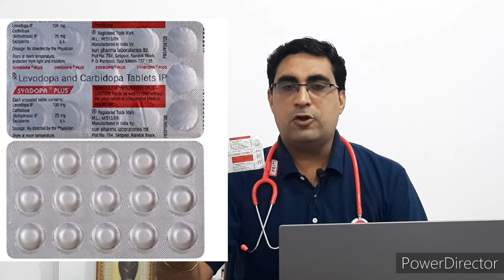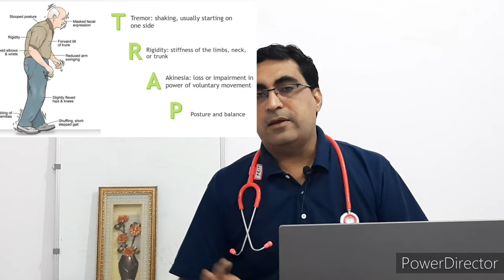Tab Syndopa Plus { levodopa + carbidopa } kee Complete Information | Best medicine for Parkinsons ..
In this video we explain in detail about Parkinsons disease. and its best medicine...that is Syndopa Plus tablet. thanks...dr yogendra bola. for WHATSAPP CONSULTATION. U can contact on ...9414984678.